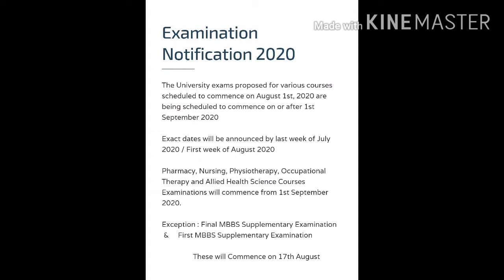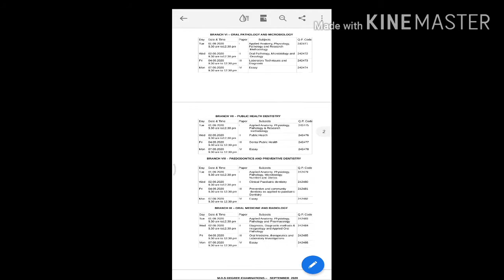Dr.Mgr university exam latest updates/ M.D.S exam timetable released/September exam schedule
watchfully

6.How to remember and memorize the drug name?

7. Mgr University conduct exams on online ?

9.List of medical abbreviation/Medical terms/PART -1 /useful for all health care professional student

10. medical abbreviation part 2

11.
General information of anatomy and physiology/Gpat/Niper/RRB

Follow on instagram : medicinalsquad